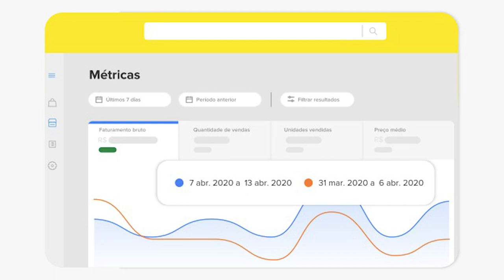Mercado Livre ADS: Vendas, relevância e impulsionamento.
Continuação do vídeo onde Alexandre Nogueira explica como funciona o Ads do Mercado Livre e dá dicas de como gerir seus anúncios, publicidades e ofertas dentro da plataforma.

CUPOM: UNIMKT10
Ecomonize com o Frete no Melhor Envio:

CUPOM: PARCEIRO20